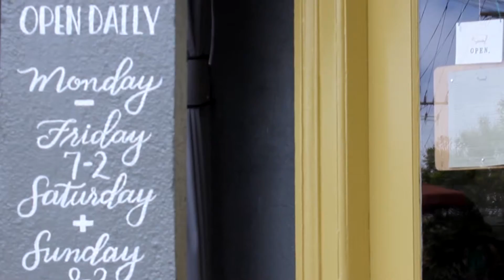2 HOUR WAIT FOR BRUNCH?! | Plow — SF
Plow